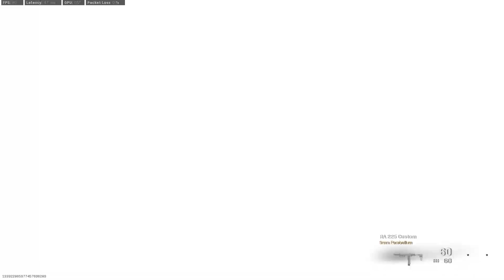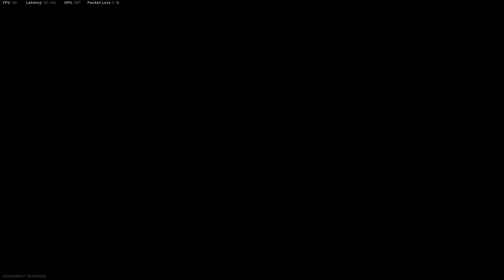C58 is not BAD(ZERO Recoil) | Call of Duty Warzone SOLO WIN Gameplay-No Commentary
C58 is not BAD | Call of Duty Warzone SOLO WIN Gameplay-No Commentary

Tags -
warzone zero recoil wepons
zero recoil ar
warzone ar meta
c58 zero recoil build
C58
coldwar c58 meta